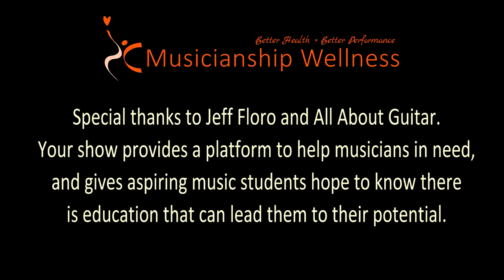Musicianship Wellness: Perfect Performance and Eliminate Injuries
Now's the time for musicians and music students to learn the health secrets necessary to play and live to your potential. Dr. David Allan, D.C. discusses the Musicianship Wellness Program covering several wellness principles that deal with  perfecting performance and reducing the risk of injuries. This is a rebroadcast of the radio show All About Guitar hosted by Jeff Floro.